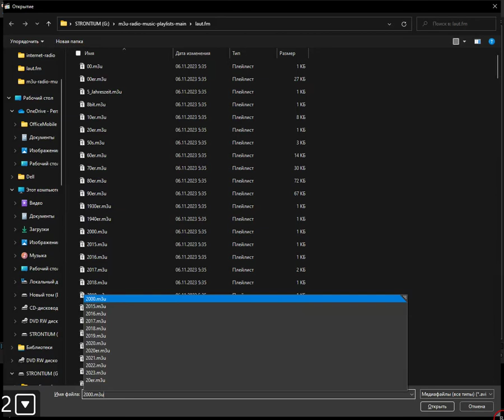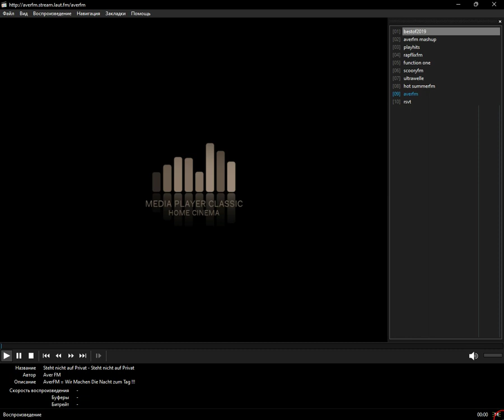laut.fm - 2019 (Media Player Classic Home Cinema) (08.11.2023)